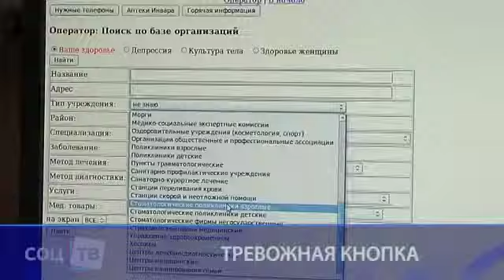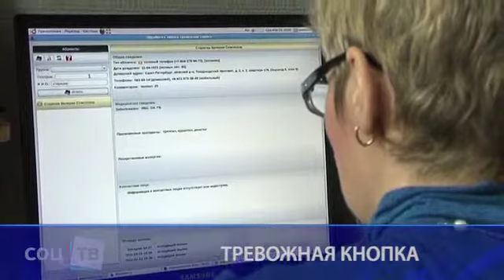Тревожная кнопка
невский район